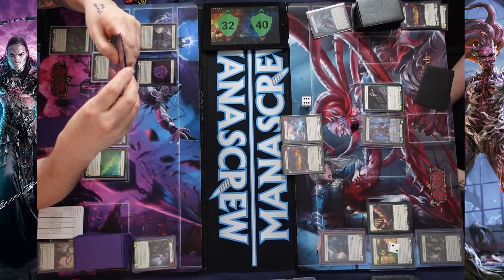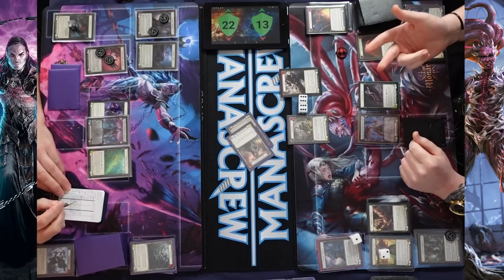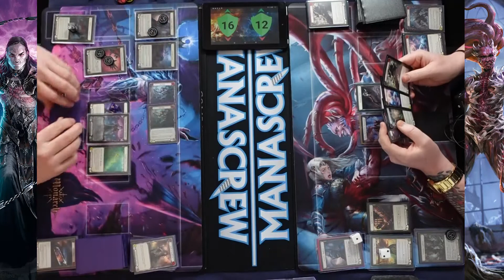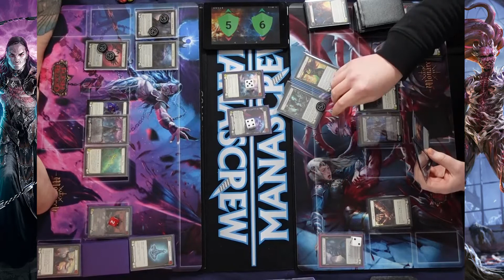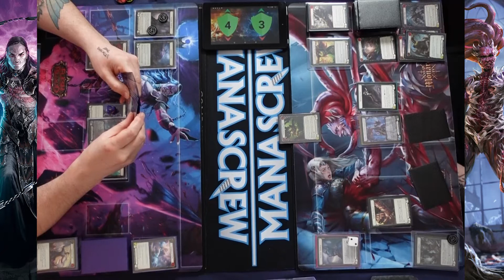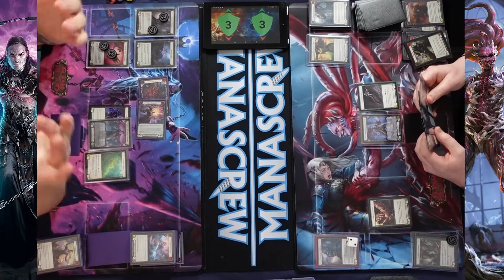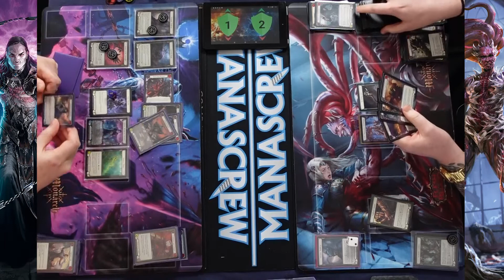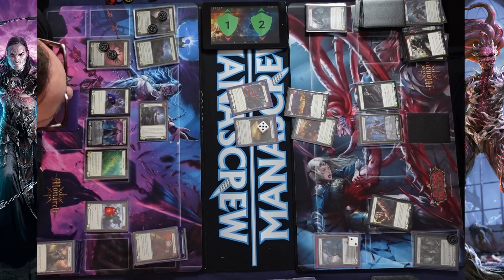Manascrew Armoury - 7th April - Round 1 - Chane vs Levia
Flesh and Blood Armoury Event
Held at Manascrew, Northampton, United Kingdom - April 2022
Format - Classic Constructed